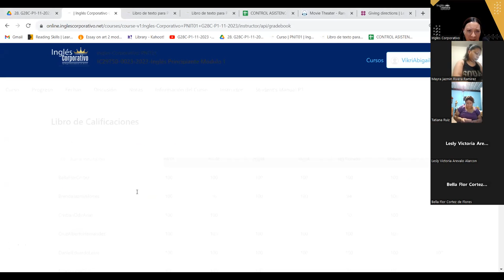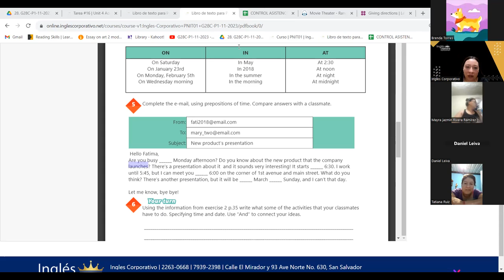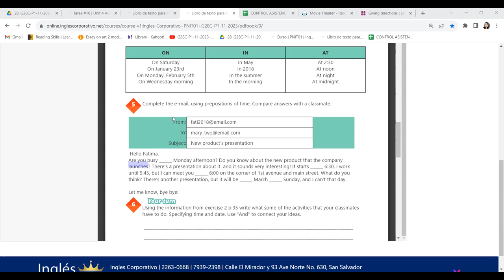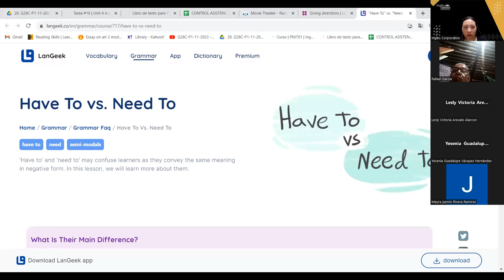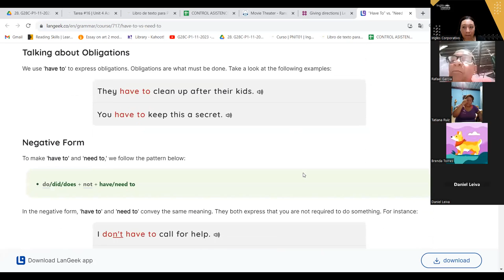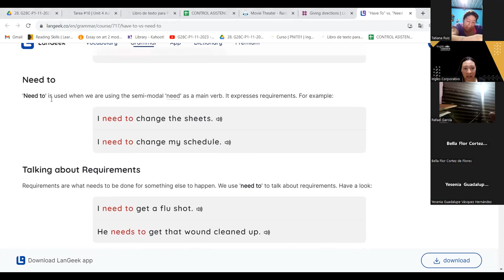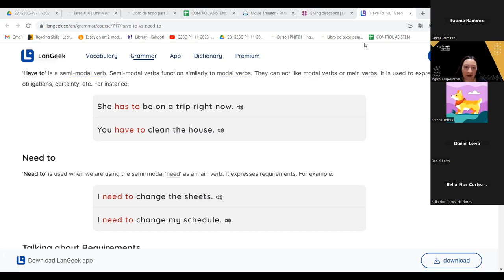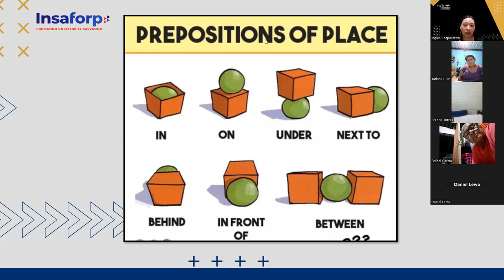SESION 16-04-12-23-IC29750-0023-2023-AREVALO-HOW TO USE PREPOSITIONS OF PLACE